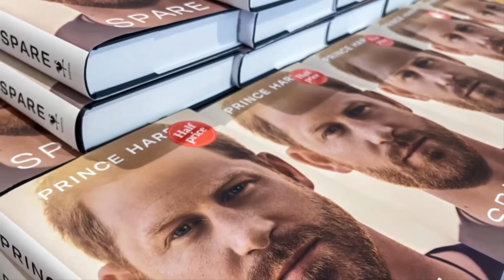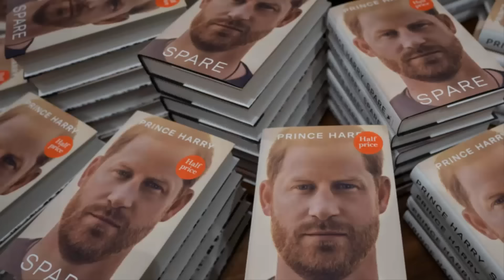LAZY AS A COW!’ Meghan Markle DESTROYED By Top Official In Brutal Interview – Harry’s Visa At Risk!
SHOCKING! Meghan Markle Humiliated as Top Official Criticizes Her ‘Woke’ Attitude on Harry’s Visa!